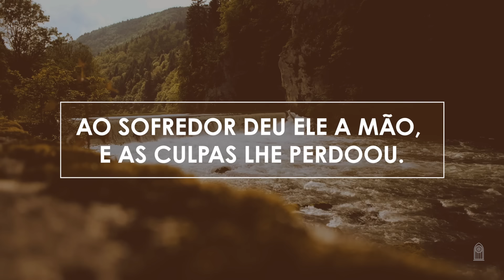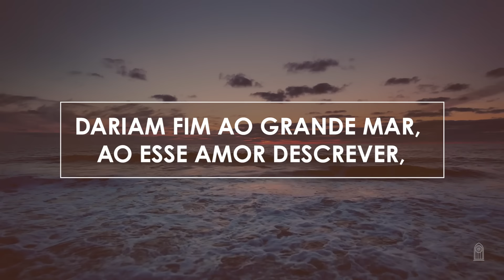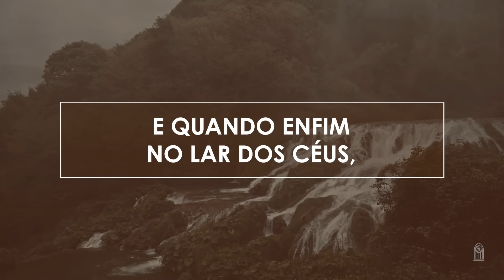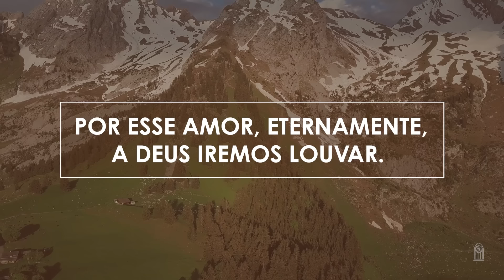Novo Hinário Adventista • Hino 16 • Sublime Amor • (Lyrics)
| Veja Também |

• " SUBLIME AMOR " era o hino 31 no antigo Hinário.

16. SUBLIME AMOR
Letra: Frederick M. Lehman
Orq.: Samuel Krähenbühl

1. Sublime amor, o amor de Deus,
Que a lira não traduzirá!
Maior que o mar, maior que o céu,
Jamais alguém compreenderá!
Ao pecador, em aflição,
Seu Filho Deus entregou;
Ao sofredor deu Ele a mão,
E as culpas lhe perdoou.

Sublime amor, o amor de Deus!
Oh, maravilha sem-par!
Por esse amor, eternamente,
A Deus iremos louvar.

2. Se em tinta o mar se transformasse,
E em papel o céu também,
E a pena ágil deslizasse,
Dizendo o que esse amor contém,
Dariam fim ao grande mar,
Ao esse amor descrever,
E o céu seria tão pequeno
Pra tal relato conter.

3. Excelso amor, o amor de Deus,
Que nos remiu da perdição!
Em gratidão proclamaremos
Tão grande amor e salvação.
E quando enfim no lar dos Céus,
Em paz e glória eternal,
Pra sempre ali desfrutaremos
Do grande amor divinal.